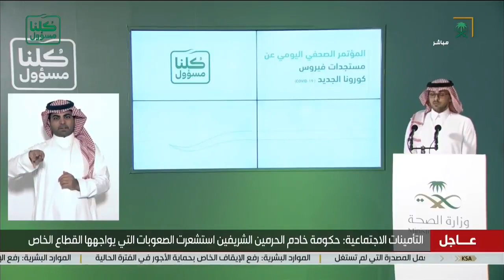متحدث التأمينات_الاجتماعية: الهدف الأساسي هو تعويض الموظفين بنسبة 60% بحد أقصى 9 آلاف ريال.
متحدث التأمينات_الاجتماعية: آلية الدعم أن تستمر العلاقة التعاقدية بين العامل وصاحب العمل، لكن الأخير غير مجبر على دفع أجر الموظف المدعوم، والهدف الأساسي هو تعويض الموظفين بنسبة 60% بحد أقصى 9 آلاف ريال.